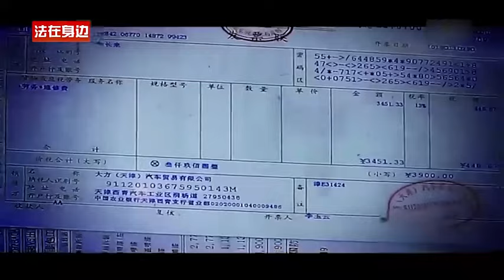出租车被小区外墙掉皮砸坏，司机要求物业赔偿！物业：和我有什么关系，应该找开发商！法官：物业赔偿7000！老赖